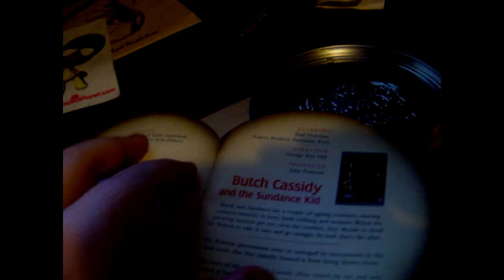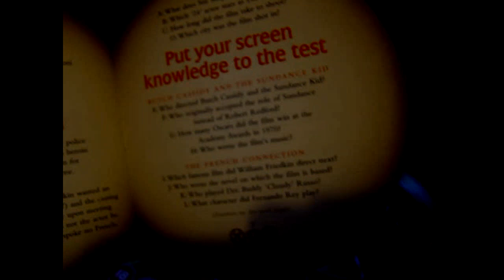Stella Artois Film Can Tin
Stella Artois Screen Liminted edtion mail in french connection special edtion